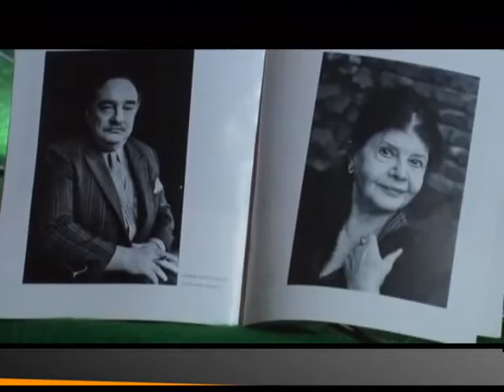Dani Bate Stojkovića - Dragan Vujić Vujke ( Za Beograd- Aleksandra Simić)